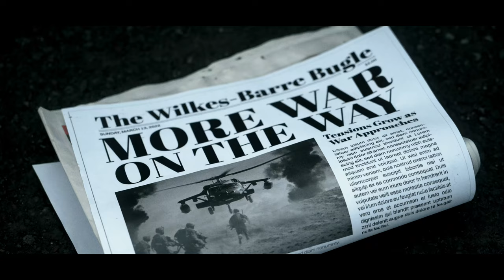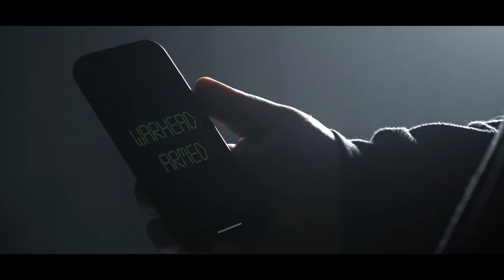Cruel Bomb - Dogs of War (Official Video)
Cruel Bomb -  Dogs of War (Official Music Video)

Directed and filmed by Novro Studios.